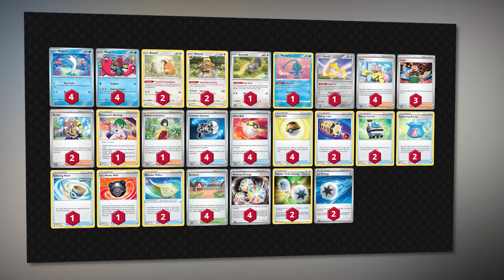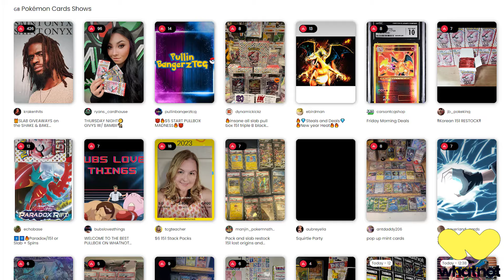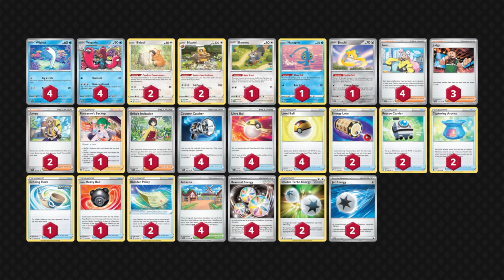I Built the Most OPTIMAL Wugtrio Mill Deck I Could!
GFUEL (Code "FTWTCG" for discount)

pokemon tcg livegameplay

Deck List:

Pokémon: 7
4 Wugtrio PAF 224
2 Bibarel CRZ-GG 25
1 Skwovet SVI 222
2 Bidoof CRZ-GG 29
4 Wiglett SVI 56 PH
1 Manaphy CRZ-GG 6
1 Jirachi PAR 126 PH

Trainer: 16
1 Echoing Horn CRE 136
2 Blunder Policy BRS 131
1 Roseanne's Backup BRS 172
1 Energy Loto GRI 122
4 Iono PAF 237
2 Rescue Carrier CRZ 142
4 Counter Catcher PAR 264
4 Ultra Ball BRS 186
3 Judge PAF 228
4 Artazon PAL 171 PH
1 Hisuian Heavy Ball ASR 146 PH
1 Erika's Invitation MEW 203
2 Capturing Aroma SIT 153
1 Energy Loto GRI 122 PH
2 Arven SVI 249
4 Level Ball BST 181

Energy: 3
4 Reversal Energy PAR 266
2 Double Turbo Energy ASR 216
2 Jet Energy PAL 190 PH